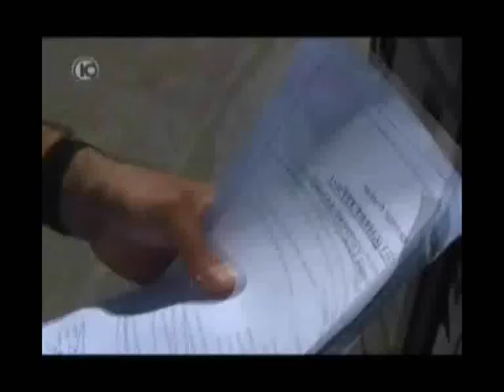BtS in Hebron channel 10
Israeli channel 10 aticle on Hebron settlers' reaction to Breaking the Silence tours in Hebron